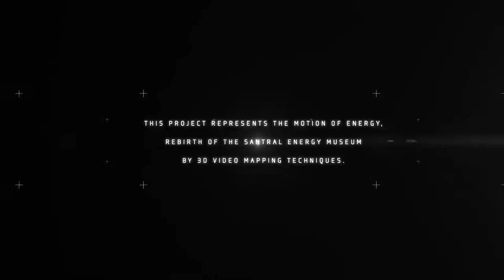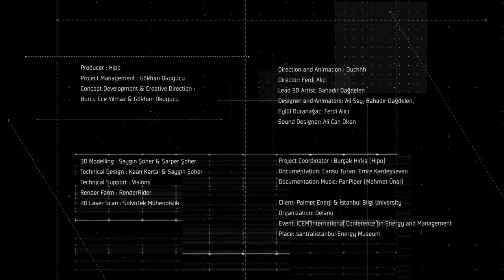Museum of Energy Mechanical Surface A/V Performance_santralistanbul 100th Anniversary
"The Silahtarağa Power Plant is the first power plant of İstanbul. Its engine rooms which were originally built in 1913 and 1921 were reinforced, restored and converted into the santralistanbul Energy Museum in 2007."
The 100-year old turbines had remained silent since the Silahtarağa Power Plant was shut down in 1983. In 2014, at the end of a 9-month project the plant's turbines were restarted in its new identity as an Energy Museum, and launched at the opening of the ICEM 2014.
A fictional performance was designed on the three turbines and performed as part of the opening event. For this performance, the engine room space was scanned in 3D and solid models were developed from the scanned data. The project was produced by Hipo Design&Production.
Producer : Hipo
Project Management : Gökhan Okuyucu
Concept Development & Creative Direction : Burcu Ece Yılmaz & Gökhan Okuyucu
Direction and Animation : Ouchhh
Director: Ferdi Alıcı
Lead 3D Artist: Bahadır Dağdelen
Designer and Animators: Ali Say, Bahadır Dağdelen, Eylül Duranağac, Ferdi Alıcı
Sound Designer: Ali Can Okan
3D Modelling : Saygın Şoher & Sarper Şoher
Technical Design : Kaan Kartal & Saygın Şoher
Technical Support : Visions
Render Farm : RenderRider
3D Laser Scan : SolvoTek Mühendislik
Project Coordinator : Burçak Hırka (Hipo)
Documentation: Cansu Turan, Emre Kardeşseven
Documentation Music: Mehmet Ünal (Pan Piper)
Client: Palmet Enerji & İstanbul Bilgi University
Organization: Delano
Event: ICEM International Conference on Energy and Management
Place: santralistanbul Energy Museum